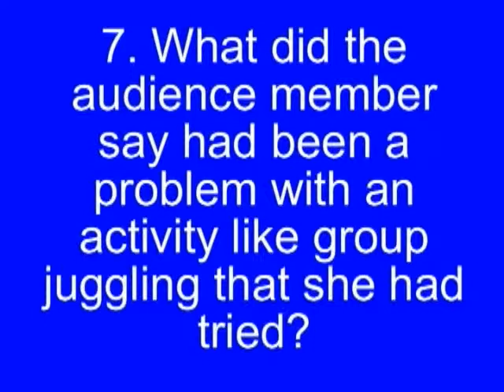Play Therapy: Group Activities that Heal 07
Track #7 of Lecture - Anticipating Juggling Activity Problems  -GA